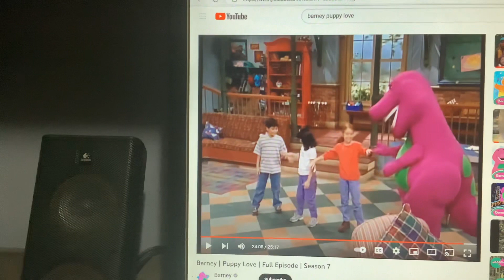Barney & Friends PBS